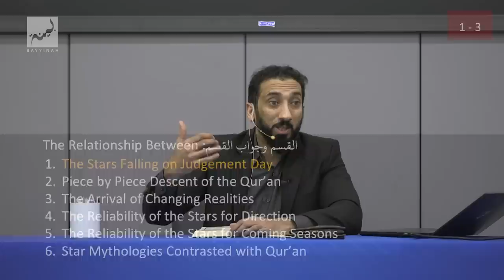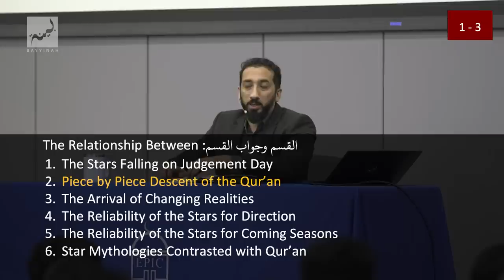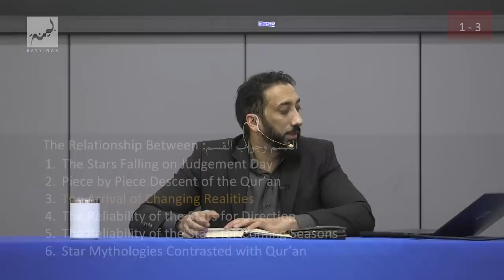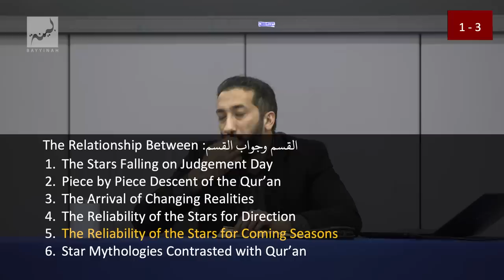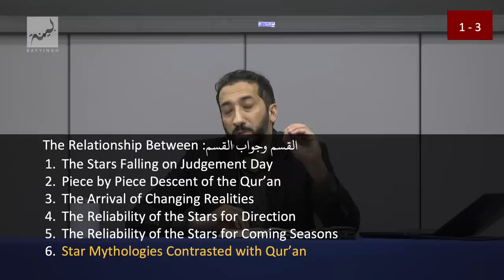The Search For Guidance In The Dark - Ep. 7 - Surah An-Najm | Nouman Ali Khan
Help Ustadh Nouman and Bayyinah support over 30,000 studying the Qur'an.

In the seventh episode of Surah An-Najm, Ustadh Nouman delves into the intricate relationship between "Qassam" and "jawab alqasam," presenting six key points that shed light on this fascinating subject. He first touches on the topic of the stars falling on Judgement Day, emphasizing their importance in this event. Additionally, he explains how the Quran was revealed piece by piece, just like the gradual descent of the stars. Furthermore, Ustadh discusses how changing realities are reflected in the movement of the stars and how they serve as a reliable guide for direction and upcoming seasons. Finally, he contrasts the mythologies surrounding stars with the teachings of the Quran, offering a thought-provoking analysis of the relationship between the two.